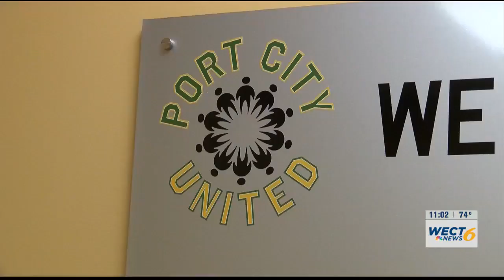Port City United working to help people meet career goals through Connected to Education, Employm...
Port City United is working to eliminate barriers for people who want to further their education and careers.